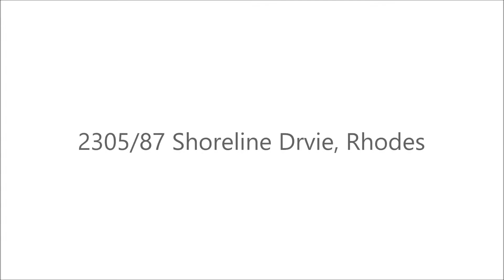2305/87 Shoreline Drvie, Rhodes